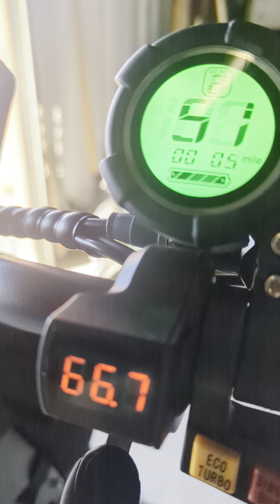arwibon q13 pro duel motors all the time.